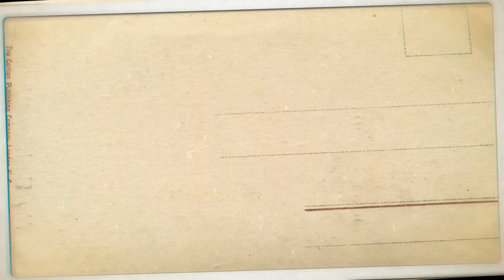Vaksin dosis kedua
Meniti jalan akhiri pandemi, personel BPKP Kaltim terima Vaksin dosis kedua.

Vaksin dosis pertama berfungsi untuk mengenal vaksin dan kandungan yang ada di dalamnya kepada sistem kekebalan tubuh serta untuk memicu respons kekebalan awal. Sementara pada tahapan dosis kedua (booster), kandungan vaksin akan berguna untuk menguatkan respons imun yang telah terbentuk sebelumnya.

Jadi tetap waspada menjaga imunitas dan protokol kesehatan yang ketat, hal itu dikarenakan sistem imun perlu waktu untuk mengetahui bagaimana cara efektif melawan virus.